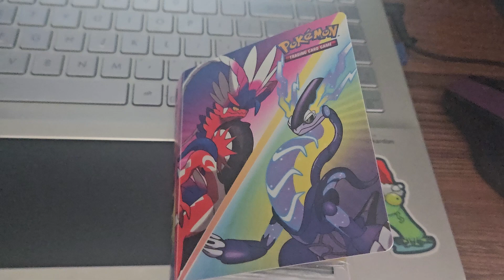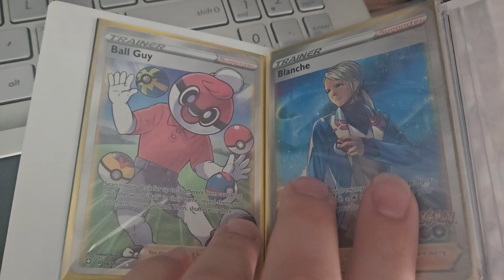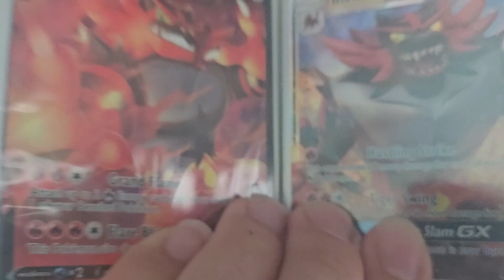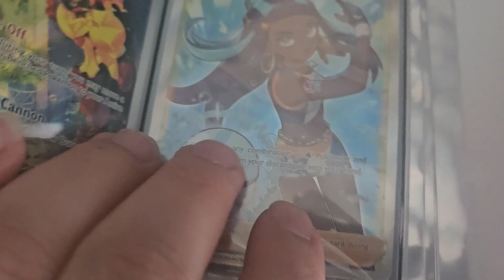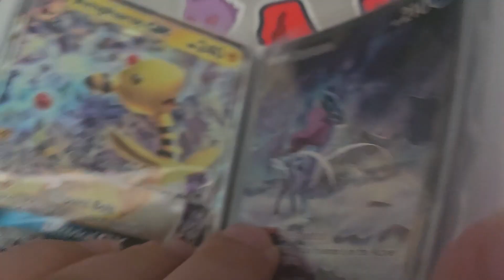My Favorite Pokemon Cards in my Collection (As of 1/8/24)